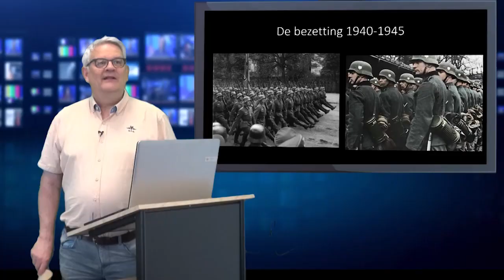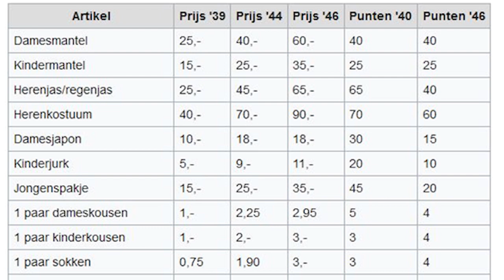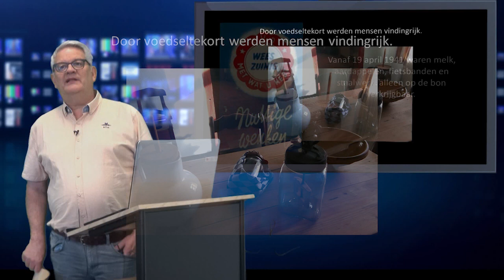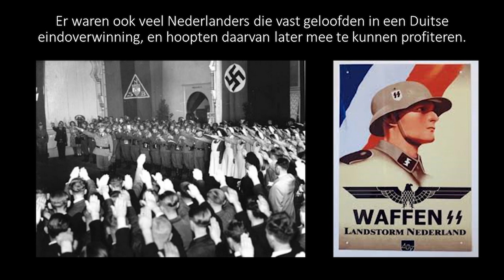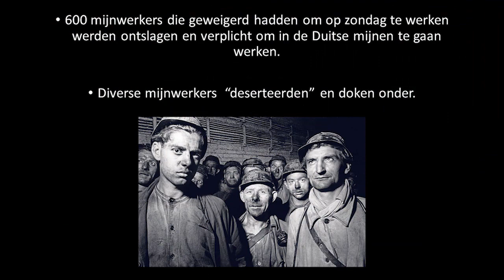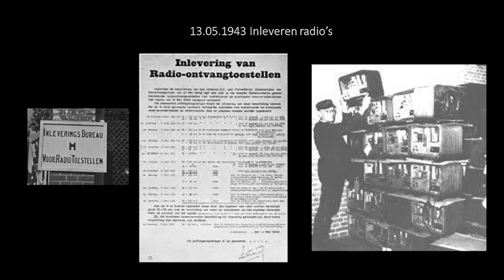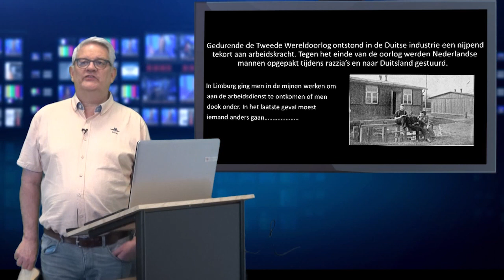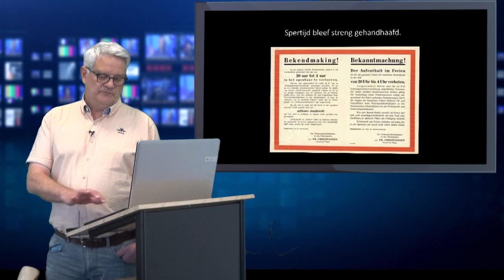Lezing 2de Wereldoorlog Guus Peters Deel 2 van 3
I.V.M. de Corona-virus perikelen is Guus Peters niet  in de gelegenheid om de voorbereide Lezingen 2de Wereldoorlog  aan de belangstellenden voor te dragen.
Het leek Guus een leuk idee deze lezing in de vorm van een 3 delige serie voor publicatie op YouTube te creëren.
Stein Lokaal draagt aan zulke ideeën graag hun steentje bij.
Deel 2 van 3 is reeds gereed weldra komt ook  het slotdeel  gereed voor publicatie.